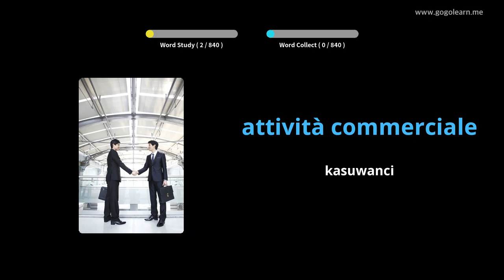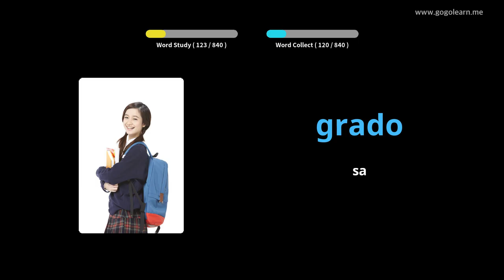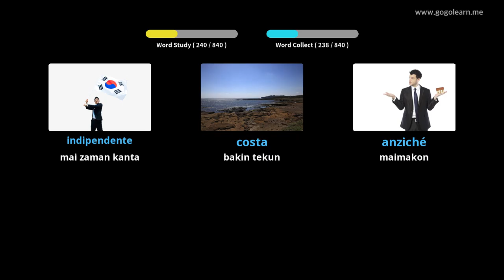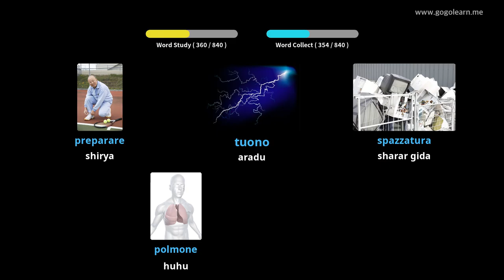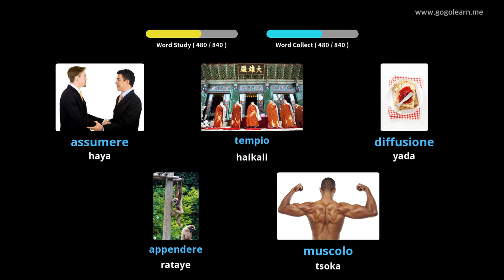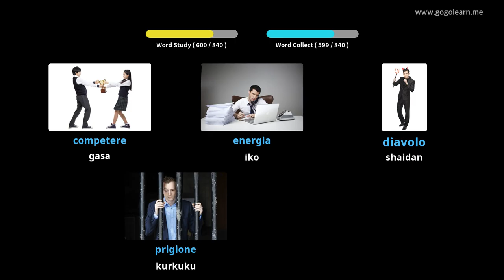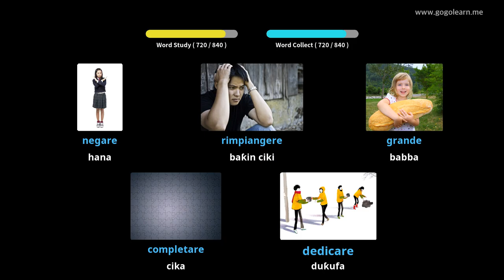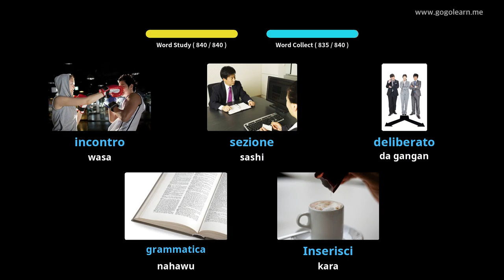Makarantar Harshen Vocabulary ta Italiya | Golearn